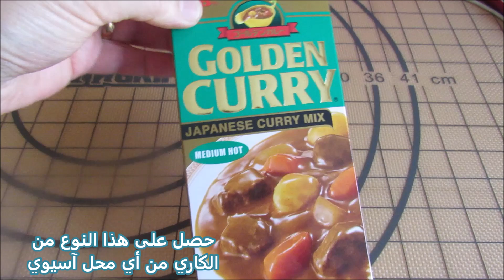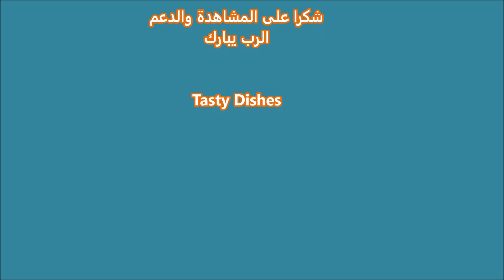مجربين كاري الياباني؟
كاري الياباني بطريقة سهلة ولذيذة
١/٢ كيلو او اقل من اللحم المقطع مكعبات متوسطة الحجم نوعا ما
الماء بحيث يغطي اللحم ١~٢ سم
٢~٣ ملعقة كبيرة زيت
باكيت من الكاري الياباني من أي محل آسيوي الحرارة حسب الرغبة
بصلة واحدة متوسطة الحجم مقطعة ناعم
٤~٦ اكواب ماء مغلي ٢ بطاطا متوسطة الحجم وجزرة واحدة كبيرة مقطعة إلى قطع كبيرة

يحمس اللحم في قدر صغير كل الجهات ثم أضف الماء المغلي ويطهى على نار خفيفة إلى متوسطة حتى ينضج اللحم لمدة ساعة تقريبًا
سخن الزيت في قدر متوسط الحجم على نار متوسطة ثم اضف البصل ونحمسه قليلا ثم أضف اللحم المطبوخ
 أضف البطاطة والجزر واخلط كل شئ جيداأضف الماء المغلي
يمزج كل شيء جيدًا، ثم يغطى ويطهى حتى تنضج البطاطة والجزر
عندما تنضج البطاطا نأخذ كوبين من الحساء السائل ونضيفه الى مكعبات الكاري حتى تذوب
أضف خليط الكاري إلى المرقة واخلطه بخفة
اتركه يغلي على نار خفيفة الى متوسطة لبضع دقائق حتى تصبح المرقة ثخينة القوام.
تقدم مع الرز الابيض والف عافية